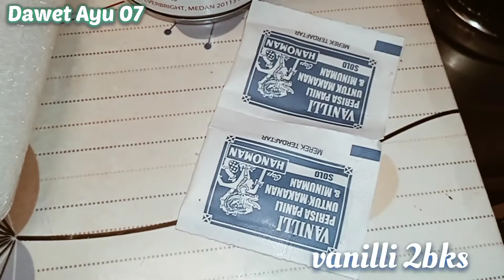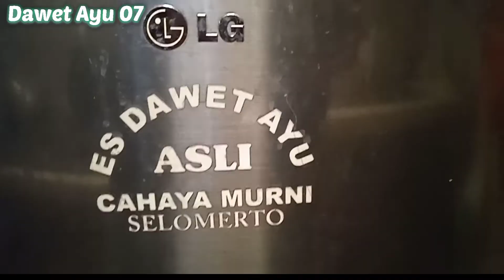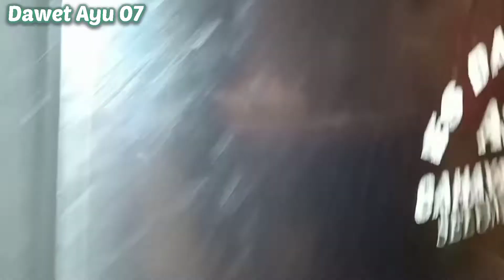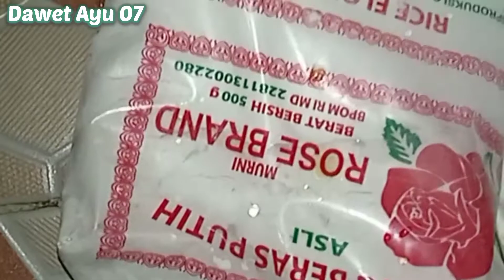Cara membuat Dawet Krim asli yang lagi viral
Dawet krim ini memberikan rasa yang enak manis Dan juga segar. dawet krim asli wonosobo. kalo dawet krim memakai gula putih/pasir beda dengan dawet ayu yang memakai gula jawa. selamat mencoba. jangan lupa like, Komen dan subscribe